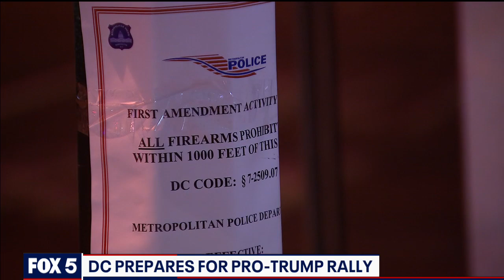Proud Boys' leader Enrique Tarrio arrested in DC after reportedly burning BLM flag | FOX 5 DC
Tarrio is facing misdemeanor destruction of property charges in relation to him saying he burned a Black Lives Matter flag that was stolen from a Black church in December during a protest in the District. FULL STORY